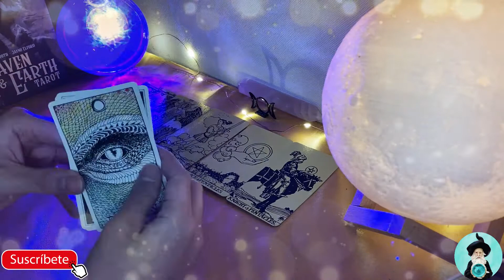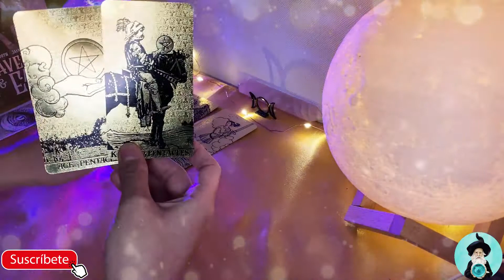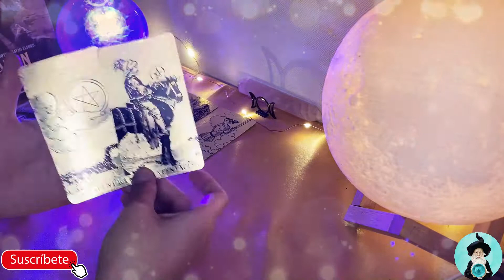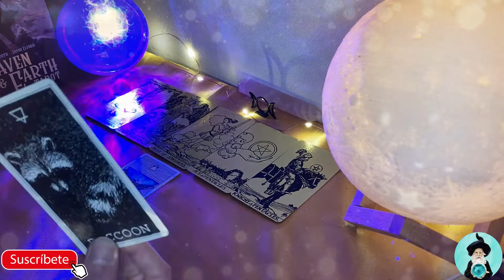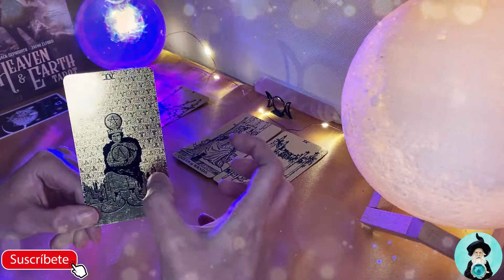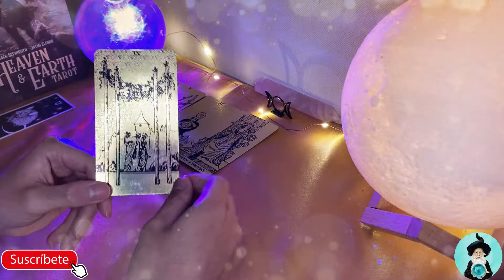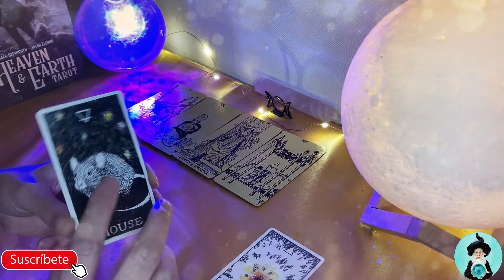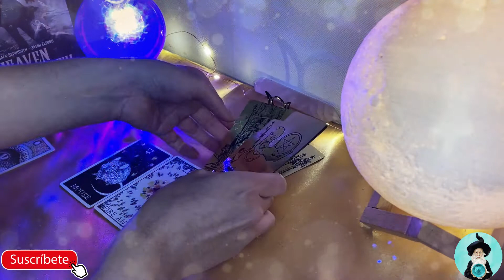TAROT : ¿CUALES SON LAS VIRTUDES Y DEFECTOS DE LA PERSONA QUE TE GUSTA? | MAGO ASTRAL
Tarot - ¿Cuales Son Las Virtudes Y Defectos De La Persona Especial?
Tarot - Virtudes Y Defectos De Tu Persona Especial

Barajas Utilizadas:
Tarot Black And Gold Edition